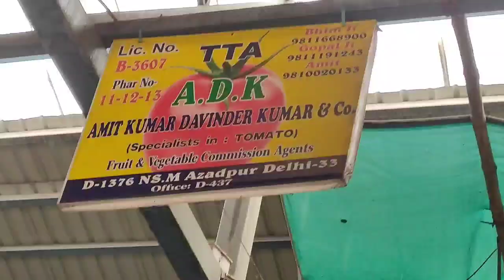12 Aug 23 आज का टमाटर का रेट || Today Tomato market price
🍎सेब Apple
🍅 टमाटर Tomato
🌰. प्याज Onion
🥔आलू  Potato
🥐 अदरक, Adrak
🍋 निम्बू  Lemon
🍇 अंगूर grapes
🍉 तरबूज watermelon
🌶️ हरी मिर्च Green Chilli
🍌 केला  Banana
🍈 खरबूजा , kharbuz
🥭 आम  mango
 🍋 मौसंबी, mousambi
 🥥 नारियल पानी  coconut
🍊 संतरा  Orange
 🍒 , चेरी , Cherry
🍍 अनानास , Pineapple
 🍓 स्ट्रॉबेरी